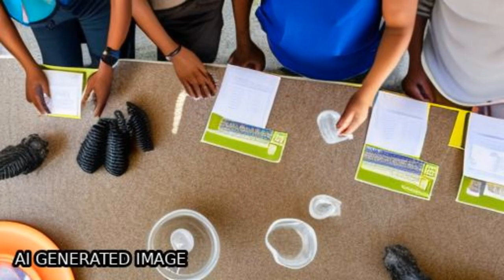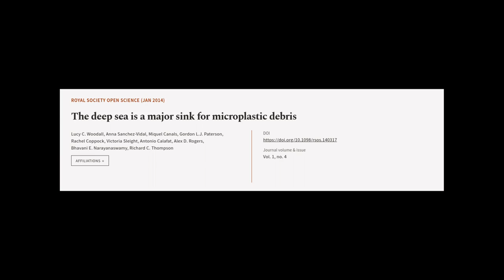The deep sea is a major sink for microplastic debris | RTCL.TV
### Keywords ###

### Article Attribution ###
Title: The deep sea is a major sink for microplastic debris
Authors: Lucy C. Woodall, Anna Sanchez-Vidal, Miquel Canals, Gordon L.J. Paterson, Rachel Coppock, Victoria Sleight, Antonio Calafat, Alex D. Rogers, Bhavani E. Narayanaswamy ,and Richard C. Thompson
Publisher: The Royal Society
DOI: 10.1098/rsos.140317

### Video Timestamps ###
0:00:00 - Summary
0:01:25 - Title
0:01:32 - Tail
0:01:36 - End